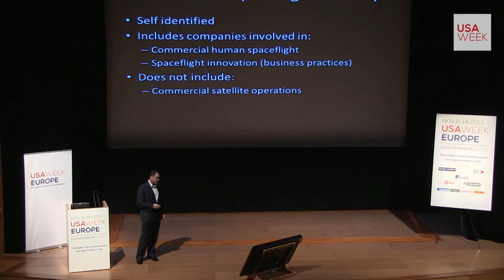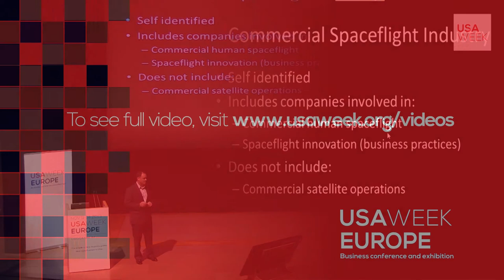Commercial Human Space Flight. A new frontier for aerospace business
DAY 4 - NOVEMBER 14TH
Projects and business opportunities
in the US Manufacturing Day
Recorded by Tribucle

Commercial Space Flight Federation. Mr. Michael López - Alegría, President and former Astronaut